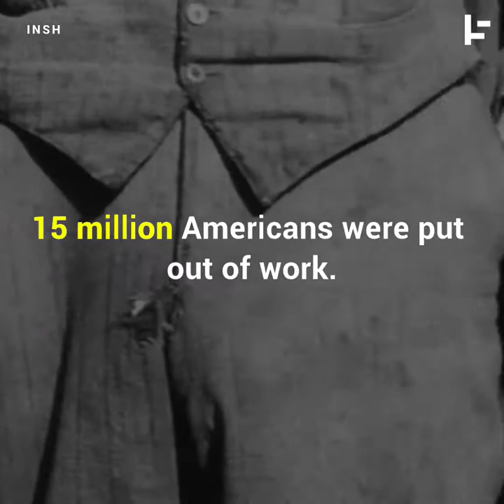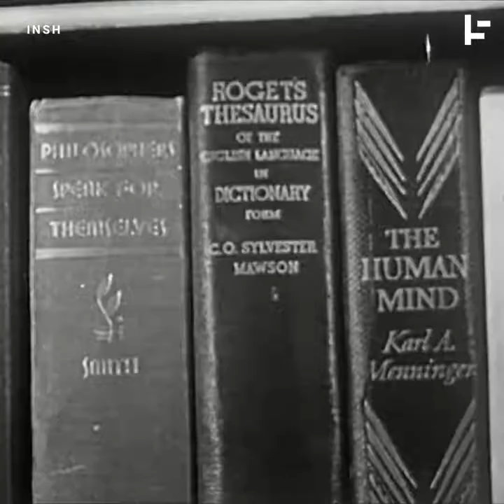Horseback Librarians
Watch this great clip on the Heroic Ladies that were with the Horseback Librarians of the Great Depression, while 15 million Americans were put out of work and how these librarians gained the people's trust by reading Bible verses aloud.

PODCAST (or search "Spanning the Need w/Anthony Spano" on your podcast app)